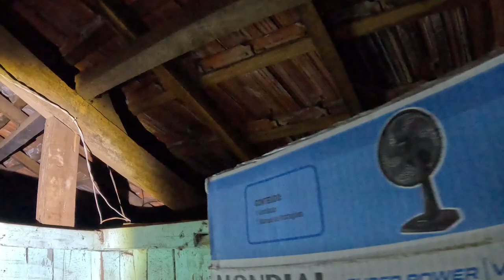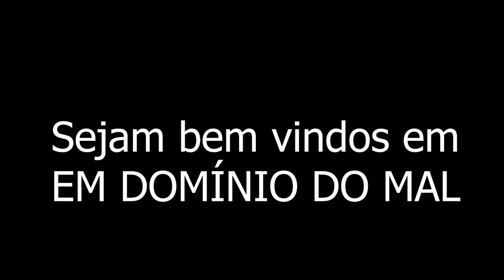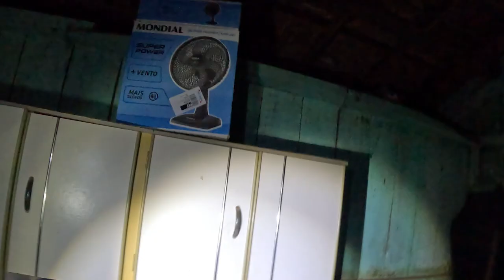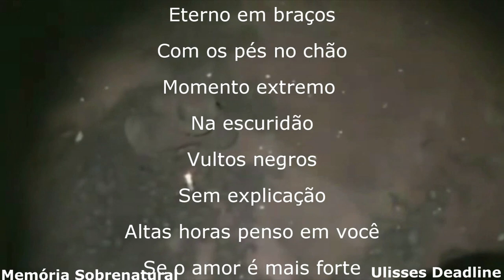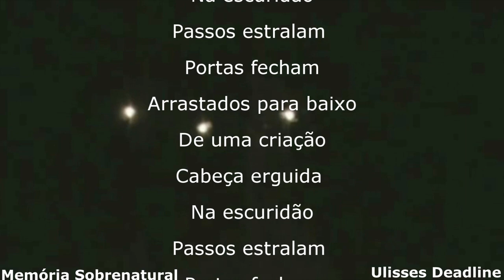Em domínio do Mal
este video traz a comunicação ao sobrenatural em lugares assombrados e casas antigas ao obscuro e neste lugar encontrei uma estátua antiga algo do passado